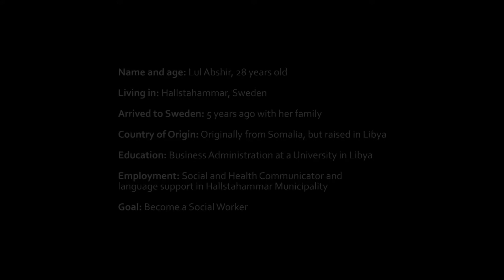Lul Abshir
Lul Abshir bor i Hallstahammar och arbetar som Samhälls- och hälsokommunikatör. Hon kommer från Somalia, men är född och uppväxt i Libyen.
Filmen med Lul presenterades på en konferens som det svenska Arbetsmarknadsdepartementet arrangerade den 13 april 2018. Konferensen var en del av det svenska ordförandeskapet i Nordiska ministerrådet och handlade om etablering på arbetsmarknaden med särskilt fokus på kvinnor. Syftet med konferensen var att presentera aktuell forskning på området, diskutera utmaningar och lämpliga policyåtgärder samt lyfta fram goda exempel på lyckade etableringsinsatser i Norden.